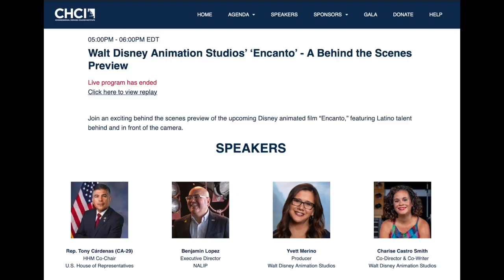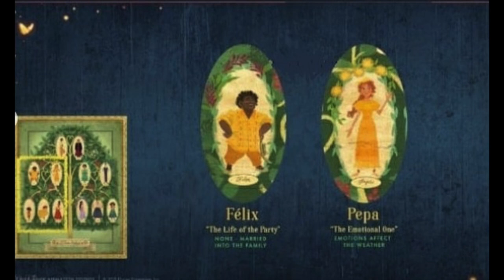Encanto | All family magical powers revealed, exclusive clip analysis, key themes and concept art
Recently, the Congressional Hispanic Caucus Institute did an interview with Encanto's director and writer Charise Castro Smith and producer Yvett Merino.  They revealed all the magical powers of the Madrigal family, showed an exclusive clip featuring Mirabel and Julieta, explained the key themes and questions and showed 4 pieces of concept art!  Watch this video for all of the details!

Also a second trailer for Encanto will be released Thursday 😉